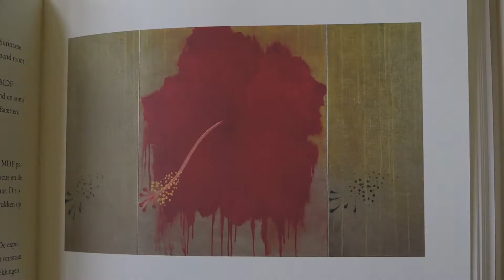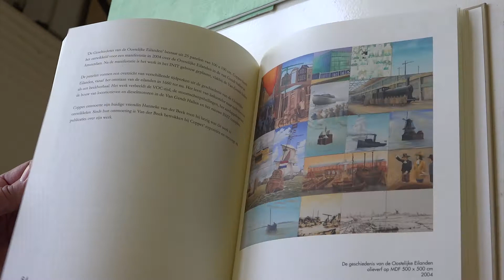Martin Coppes – Open Oost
Martin Coppes werkt sinds 1985 vanuit zijn atelierwoning aan de rand van de Czaar Peterbuurt. Zijn werk is kleurrijk en veelzijdig te noemen; van realistisch tot abstract; van modeltekenwerk tot landschap... en het is nooit wat het lijkt: nieuwe schilderijen zijn eigenlijk gerecyclede oude schetsen en aquarels blijken gemaakt te zijn met olieverf. Als lood in goud kan veranderen, dan kent Coppes de receptuur!